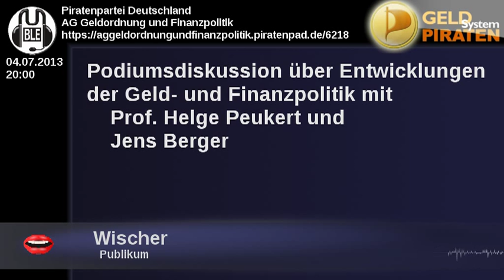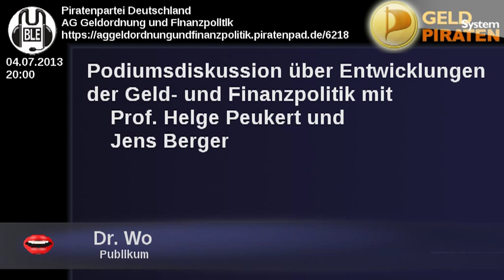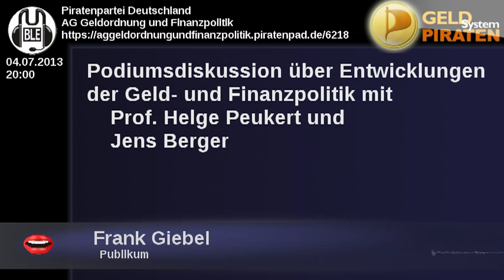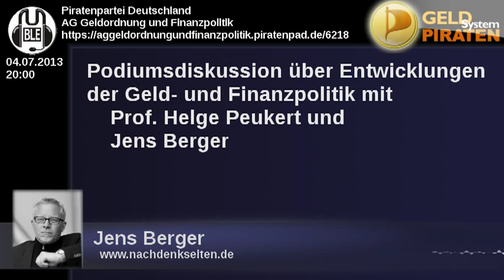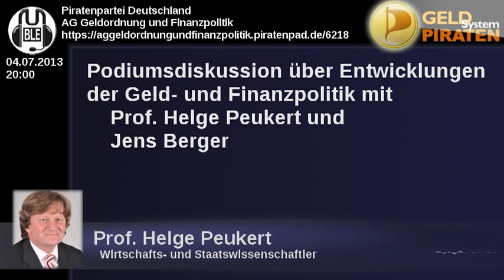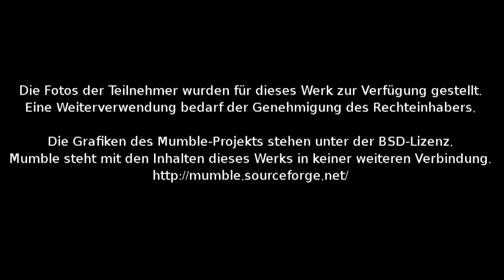Podiumsdiskussion mit Jens Berger und Helge Peukert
Der Betreiber und Autor des Blogs "Nachdenkseiten" trifft in dieser Sendung auf Prof. Helge Peukert. Diskutiert werden im ersten Teil vor allem die aktuellen Entwicklungen der Geld- und Finanzpolitik. Im zweiten Teil wird das Saalmikrofon für die Zuhörer geöffnet. Moderator ist Matthias Garscha.
Die Piraten gehen konsequnet ihren Weg der informellen Vernetzung weiter. Expertengespräche im Mumble werden fortgeführt und sind Zeugnis der Bestrebungen, die eigenen Filterbubbles zu verlassen. Es gibt keine einzigartige Lösung der Probleme, vielmehr ist ein Kampf um die Deutungshoheit entbrannt, an der sich Fachleute aus aller Welt beteiligen. Die Meinungen gehen auseinander. Was ist die richtige Politik, welcher Weg führt zum Ziel und welche Ziele werden eigentlich verfolgt?
Die Debatte geht weiter. Die AG Geldordnung versteht sich als offener thinktank. Weitere Expertenmumbles, auch in anderen Themengebieten sind zu erwarten.